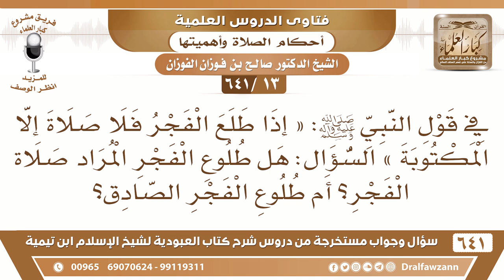[13 /641] ما المقصود بطلوع الفجر في قول النبي ﷺ: "إذا طلع الفجر فلا صلاة.."؟ - الشيخ صالح الفوزان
[13 /641] السؤال: في قول النبي صلى الله عليه وسلم: " إذا طلع الفجر فلا صلاة إلا المكتوبة " السؤال: هل طلوع الفجر المراد صلاة الفجر؟ أم طلوع الفجر الصادق؟
 الجواب: الفجر معروف وهو انشقاق الصباح من الظلام، قال تعالى: {وَكُلُوا وَاشْرَبُوا حَتَّى يَتَبَيَّنَ لَكُمُ الْخَيْطُ الْأَبْيَضُ مِنَ الْخَيْطِ الْأَسْوَدِ مِنَ الْفَجْرِ ثُمَّ أَتِمُّوا الصِّيَامَ} [البقرة: 187]
 المراد بطلوع الفجر: طلوع الصباح أو البياض المعترض في الأفق، هذا هو طلوع الفجر، وليس المراد الصلاة، المراد انشقاق النور وظهور الصباح من الشرق.
السيرة الذاتية :
للاشتراك في قناة الشيخ صالح الفوزان
أسئلة وأجوبة من شرح كتاب العبودية ( 641 ) مقطع

للاستفسار والإقتراحات والدعم
رئيس الفريق
لمشروع كبار العلماء